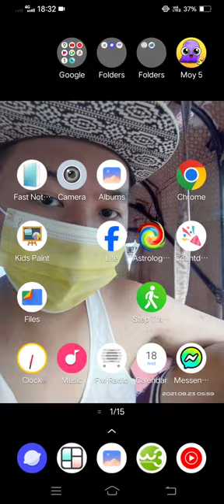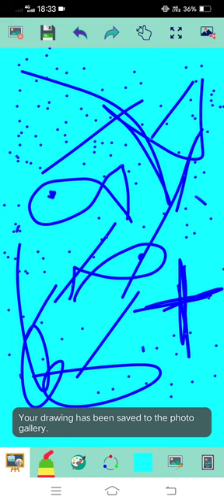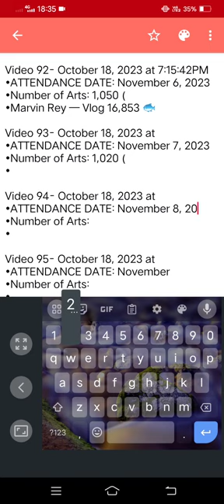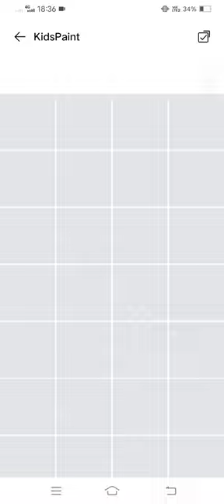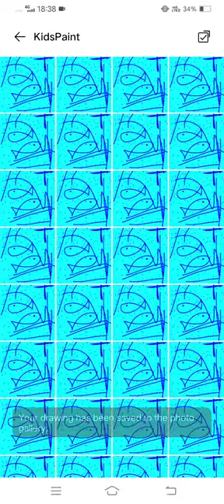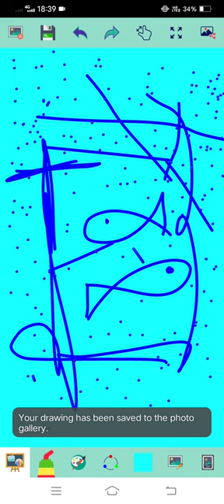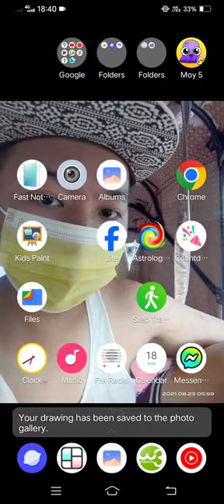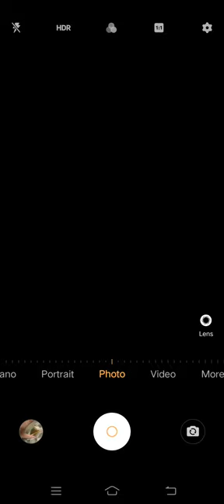Marvin Rey — Kid's Paint Assumption College of Davao — Vlog 16,861